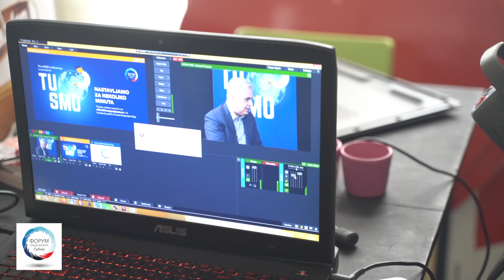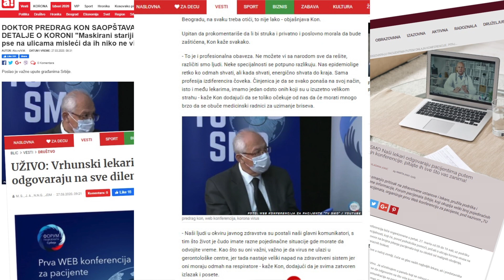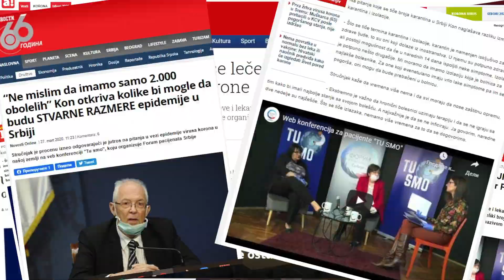Retrospektiva I web konferencije "TU SMO"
Retrospektiva sa stručnjacima I web konferencije za pacijente "TU SMO"

Govorili su:
* dr Predrag Kon - epidemiolog i član ekspertskog tima za borbu protiv korona virusa
* dr Sandra Bjelac - psiholog/psihoonkolog
* prof. dr Davorin Radosavljević - onkolog, IORS
* dr Natalija Samardžić - onkolog, KCS
* dr Igor Pilić - ginekolog, KCS
* prof. dr Ivana Božović Spasojević - onkolog, IORS
* prof. dr Arsen Ristić - kardiolog, KCS
* prof. dr Katarina Lalić - endokrinolog, KCS
* doc. dr Vladimir Žugić - pulmolog, KCS
* prof. dr Jelena Drulović - neurolog, KCS
* prof. dr Aleksandra Sokić Milutinović - gastroenterolog, KCS

Tumač za znakovni jezik: Ana Keller